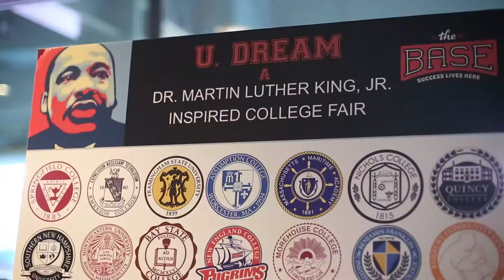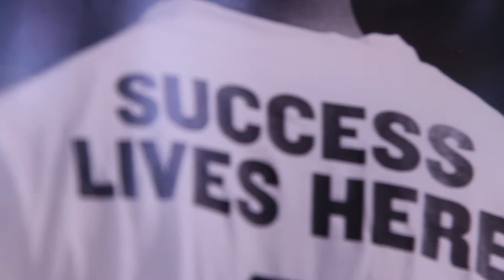The Base | Call for Support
Marketing and org. video